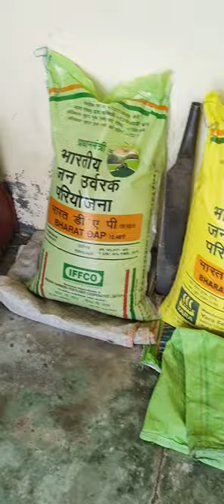Ganna bote samay kya daala.